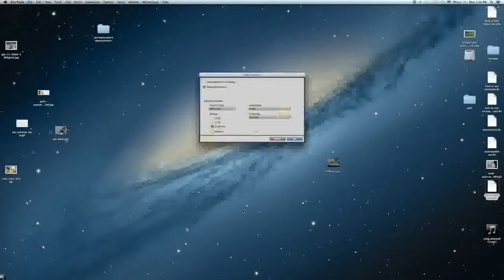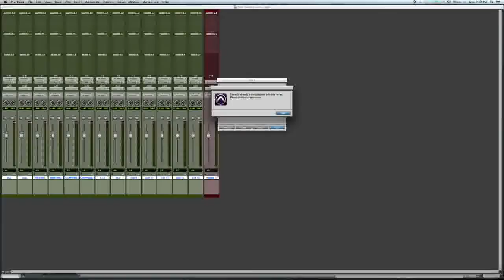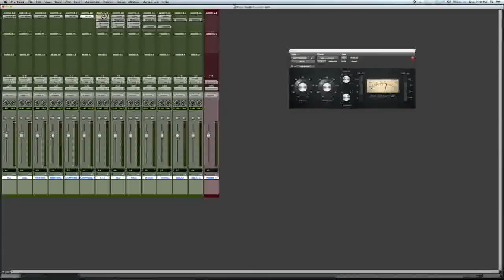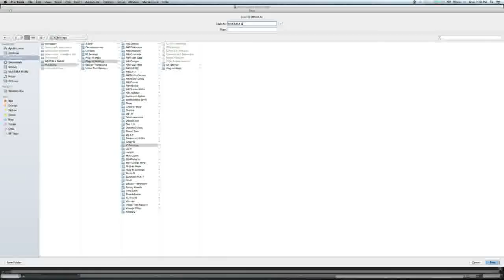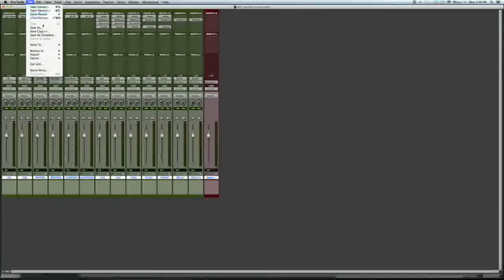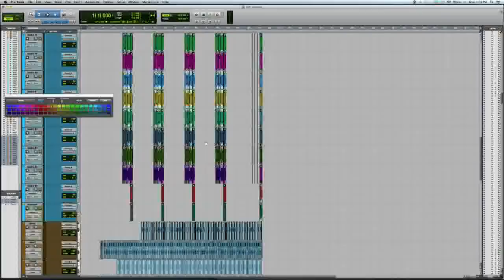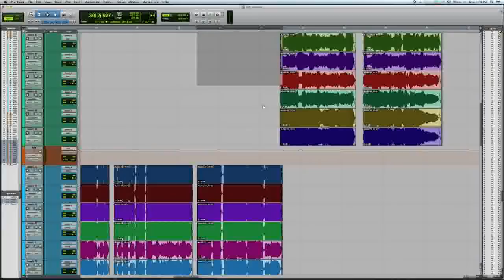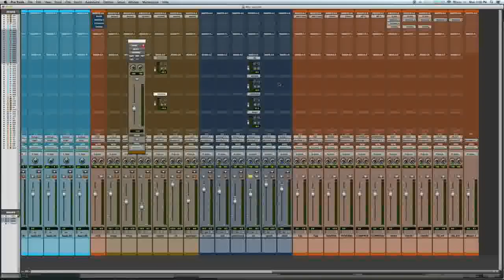كيفيه مكساج اغنيه بطريفه سريعه واحترافيه ف برنامج بروتولز ١١ الاصدار الاخير مع مصطفي معاذ